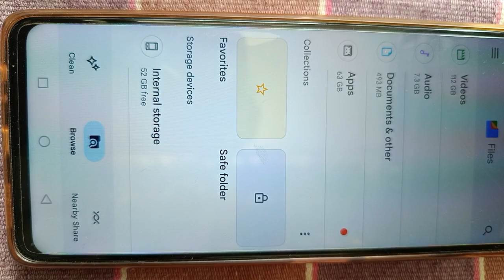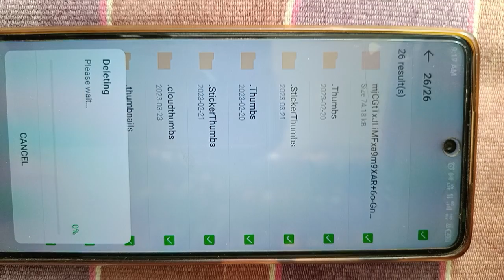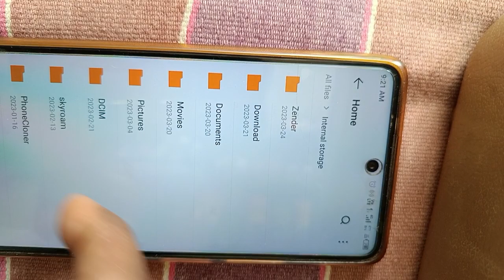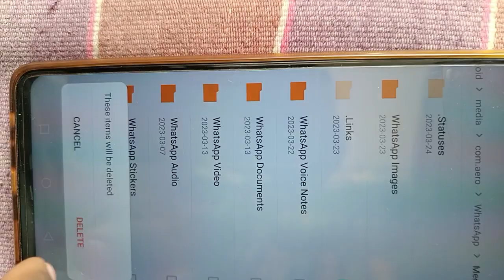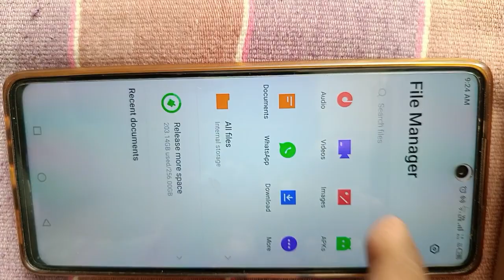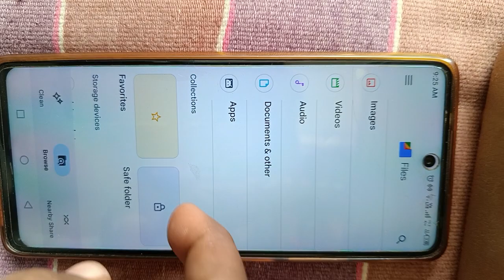🤔HOW TO CLEAN YOUR 📲 MOBILE 📲 INTERNAL MEMORY without any item delete#phone#space cleaning extra GB